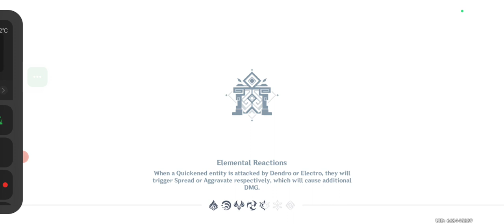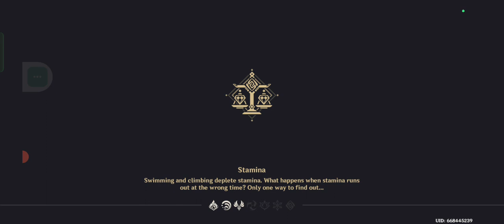MADDEM PING TEAPOT IS THE WORST